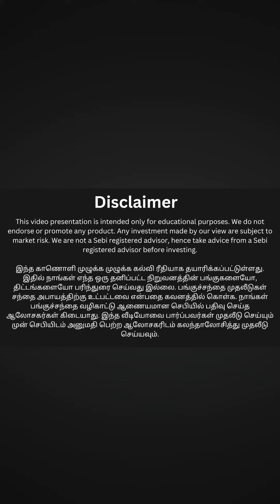Rs 50 உள்ள உள்ள PENNY STOCKS Rs 1,000 எப்பொழுது செல்லும்?